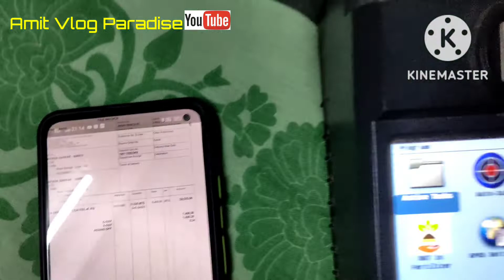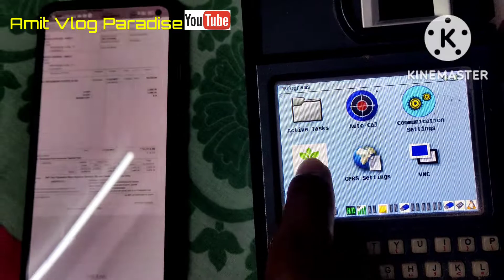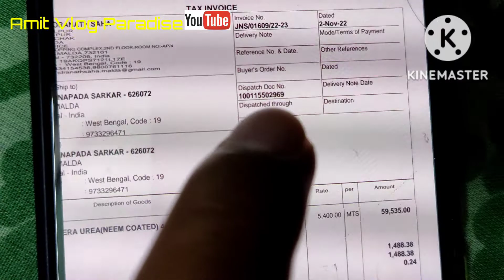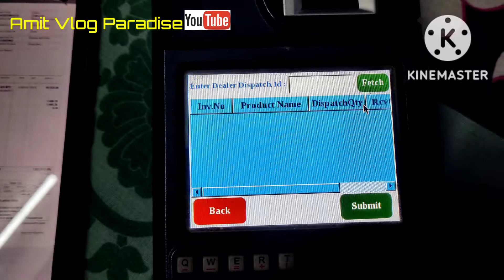HOW TO ADD FERTILIZER IN POS MACHINE||AMIT'S VLOG PARADISE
The biggest advantage of the DBT subsidy scheme being implemented is that it removes the middle-man and the complications that arise with it. Farmers, especially the economically weaker ones who are the most vulnerable, are often exploited by third-party agents who sell them materials at higher costs. Government-approved subsidies often don’t reach farmers either due to the corruption of local officials, mismanagement of funds or combinations of other factors. Costlier fertilizers like urea are especially difficult to procure at a fair price. Since they are comparatively less common, sellers would mark up the prices by a large margin, forcing farmers to pay a lot more. The government was also unable to confirm if the subsidies had reached the intended farmers as there was no way to track it.

The introduction of DBT for fertilizer subsidies can help eliminate many of these issues. Every time a farmer purchases fertilizers and verifies it through a thumb impression, a receipt is automatically generated and the transaction is recorded. This leaves no room for overcharging as every aspect of the payment can be tracked. As part of the DBT initiative, the government has also approved subsidies for costly urea fertilizers until 2020 and has guaranteed no price hikes until that date. This will come as a huge relief for farmers dependent on this fertilizer to cultivate their crops. The greater transparency in the journey of funds allocated for subsidies is another way the digital economy benefits the government